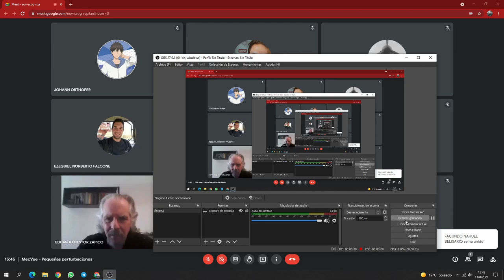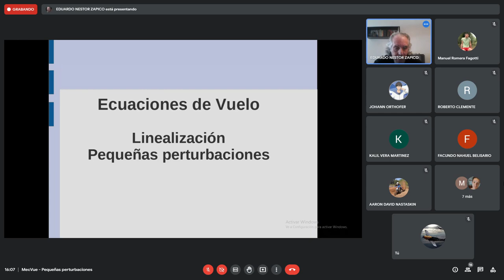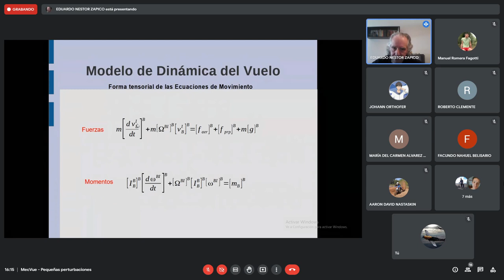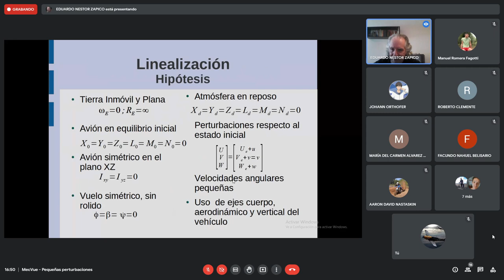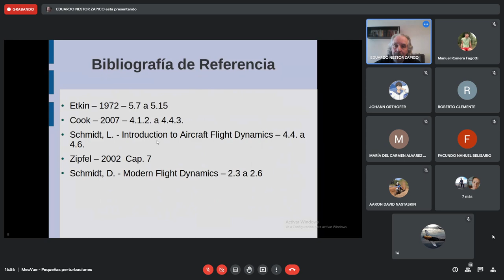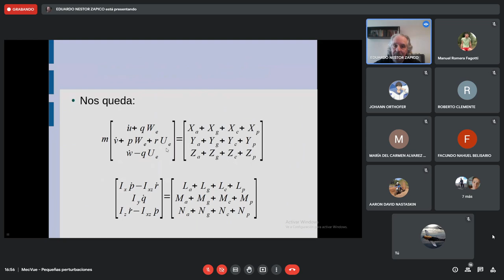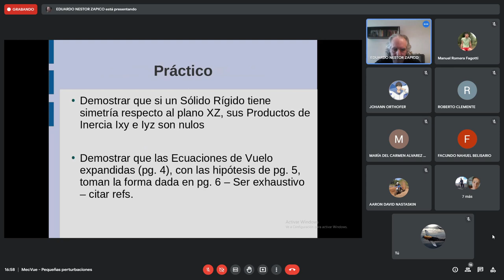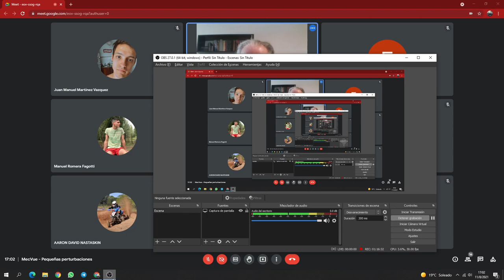[Mecánica del Vuelo I] Clase N°3